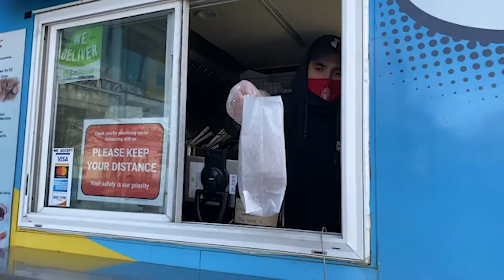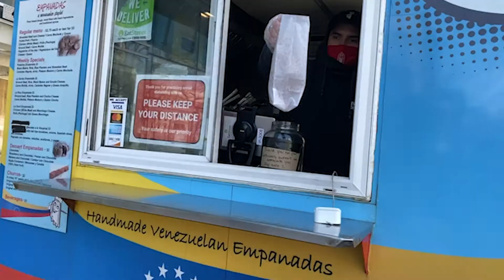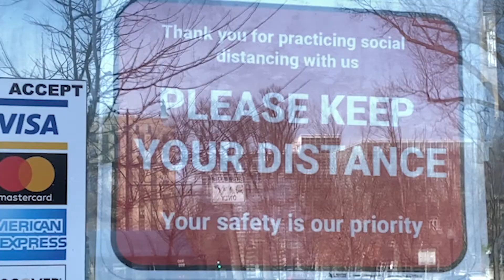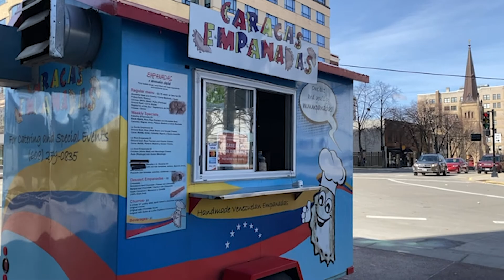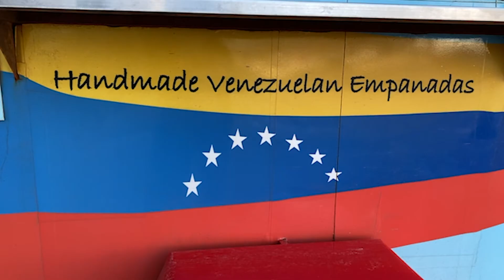Caracas Empanadas Food Truck | Madison, Wisconsin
Documentary about Caracas Empanadas Food truck in Madison, Wisconsin. Made for Communication Arts 355